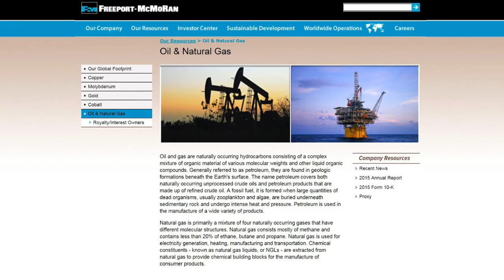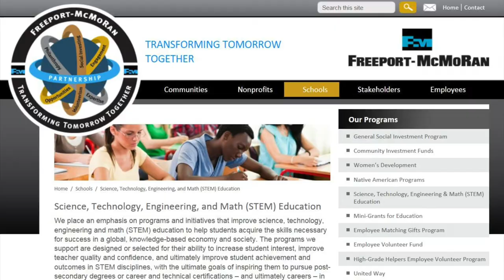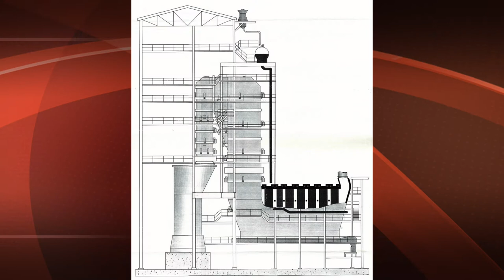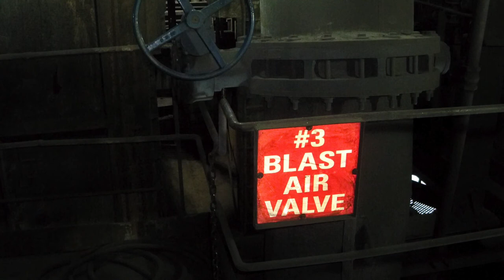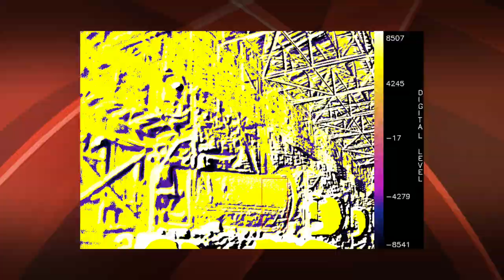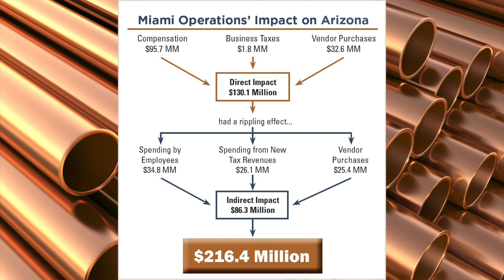Smelter 101 for Visitors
An introductory overview of Freeport-McMoRan's Smelter operations in Miami, AZ.